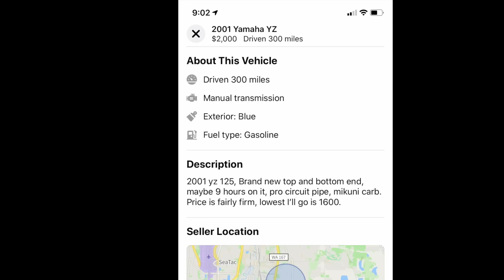Mason Rides a 65cc For the First Time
We had some issues with Mason's TC50 so we figure this would be a great time for him to try a few laps on the YZ65.

We post Action Sports Life Style Family Vlogs.

Facebook: Total Epicness (Skits) and Vlog Epicness (Shorter Vlog Clips)